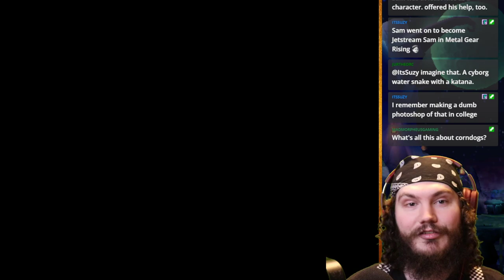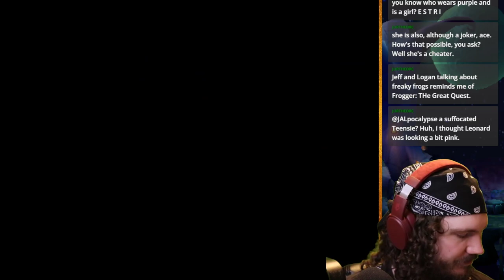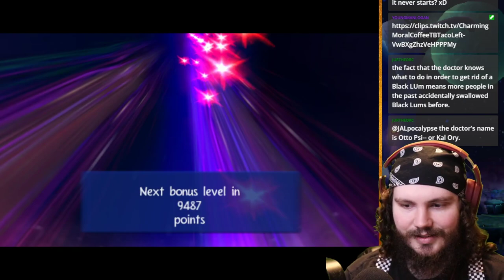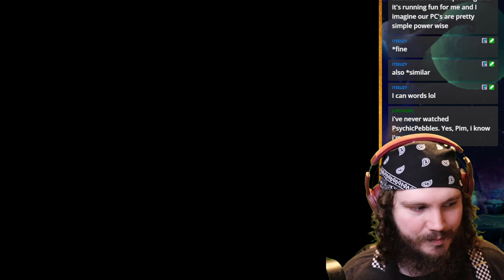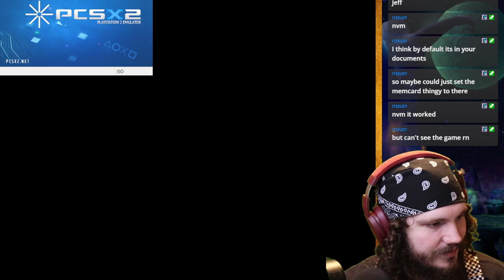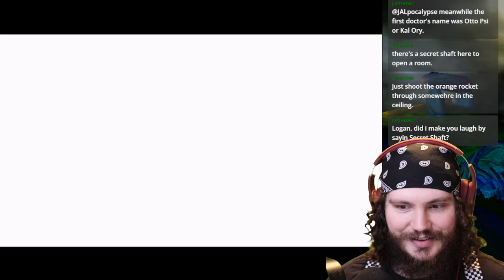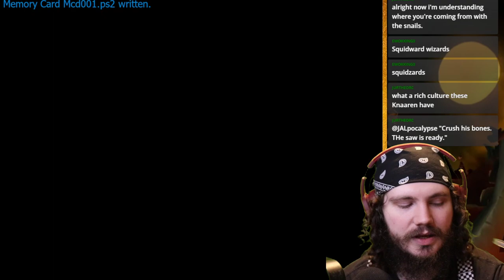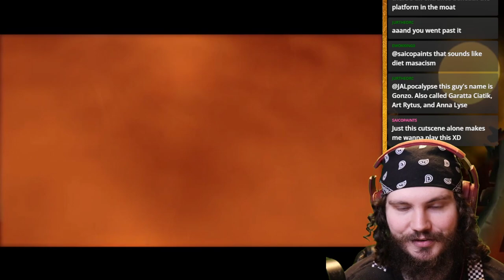Logan's 1st Rayman 3 experience! [PART 1]